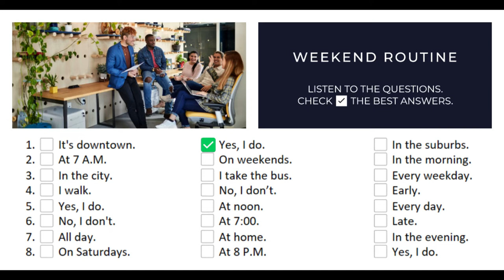Aula de inglês: Talk about your weekly routine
🔘RuiEnglish Lec: Talk about your weekly routine